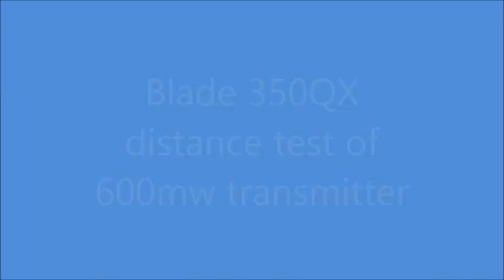350QX distance test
Testing the video range of the 600mw transmitter on my 350QX